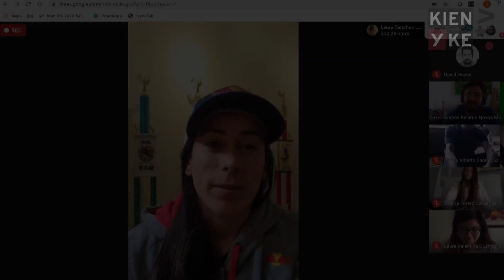Mariana Pajón en clase virtual en la cuarentena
Los estudiantes tuvieron además la oportunidad de conversar con Mariana y preguntarle sobre cómo se prepara mentalmente para asumir un reto como una gran carrera o competición y sobre la experiencia de ser una atleta de alto rendimiento.